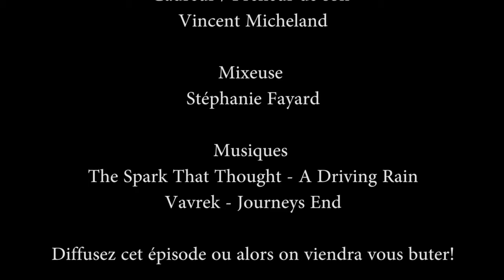Websérie Premier Emploi Episode V Scènes de Chômage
Mon blog de réalisateur et photographe sur Lyon et Paris